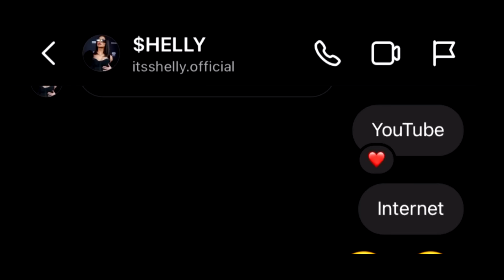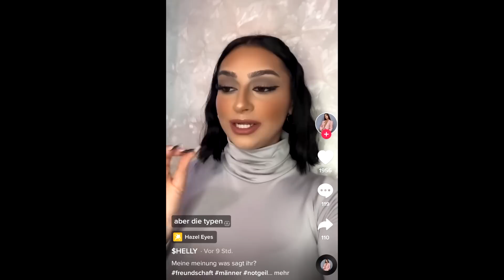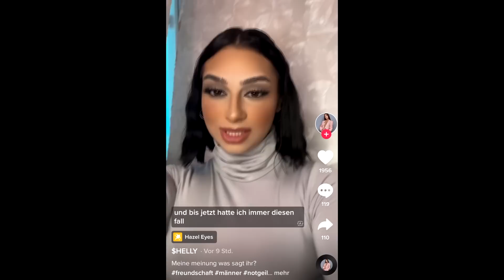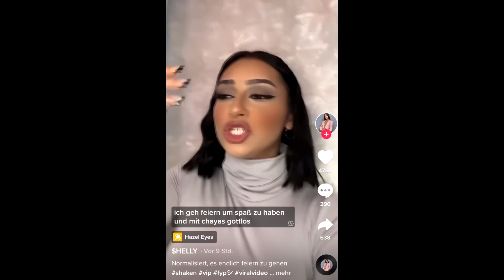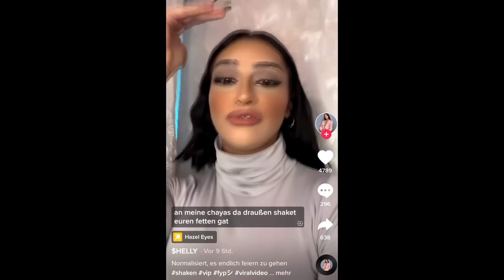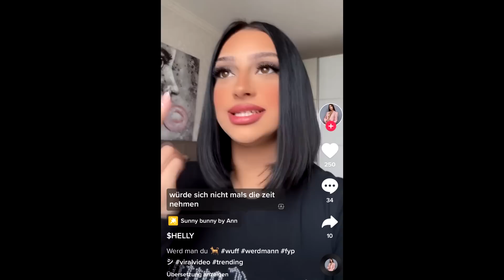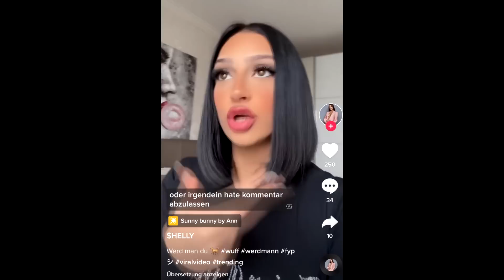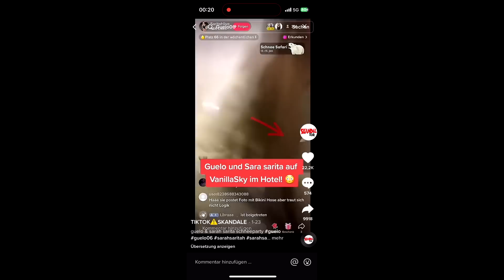SHO 18 Karat?